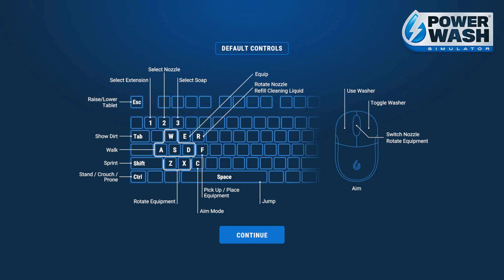PowerWash Simulator - 2Part - Clean The Back Garden (No Commentary)